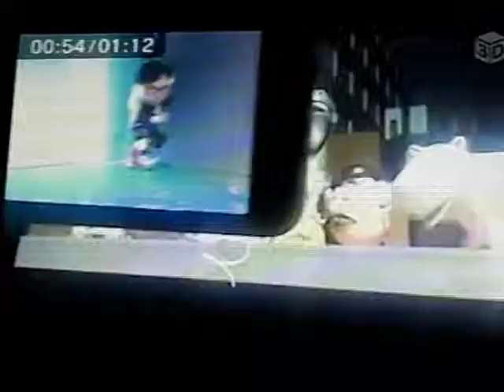Toy Story to the Rescue Chase Crossover